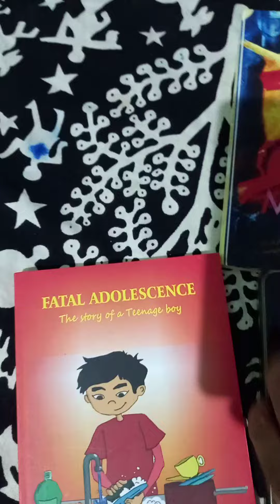Life Goes On(POEM)